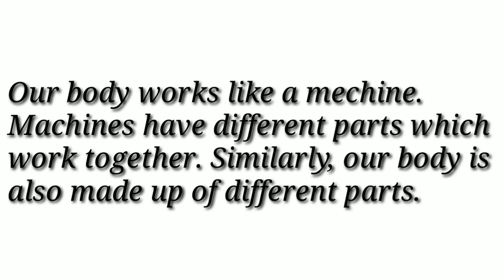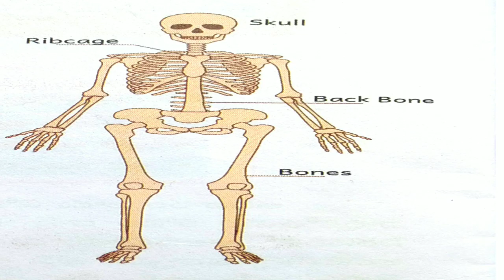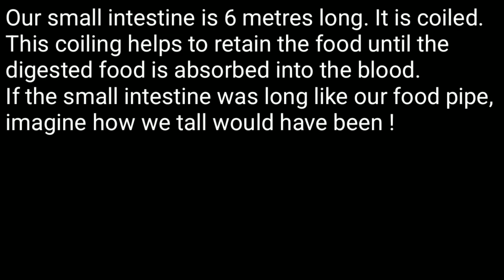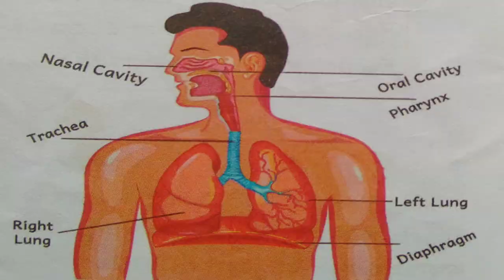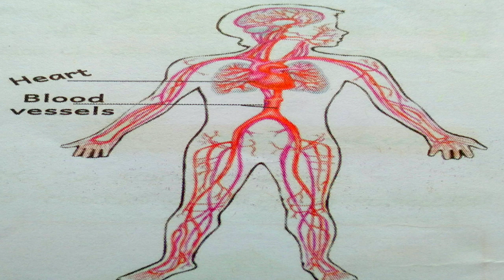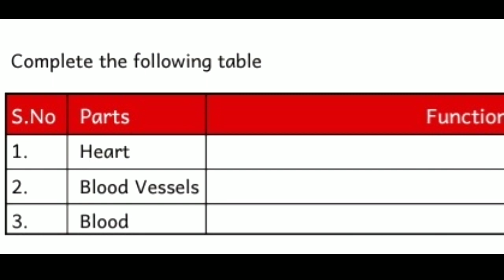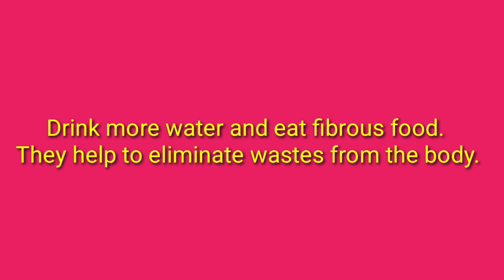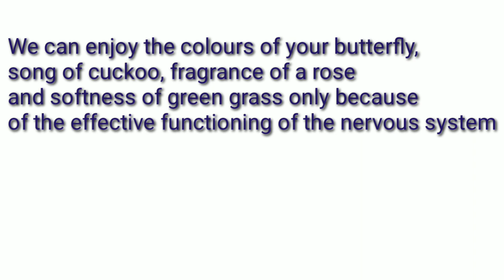/ 5th class EVS / 4th lesson / KNOW OUR ORGAN SYSTEMS/ LESSON VIDEO/ APSERT -2023-2024 / MNINFO /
KNOW OUR ORGAN SYSTEMS